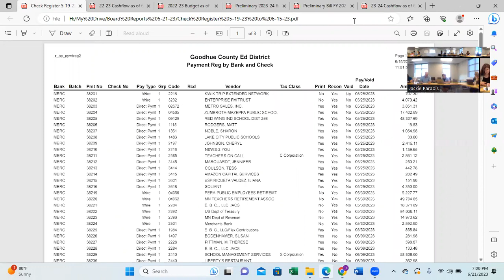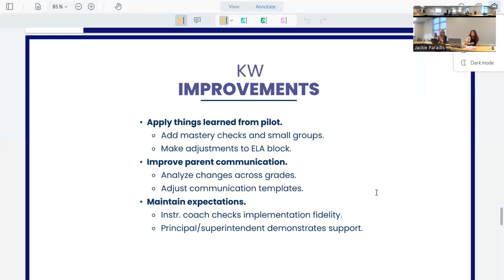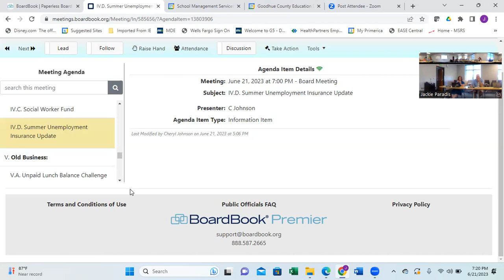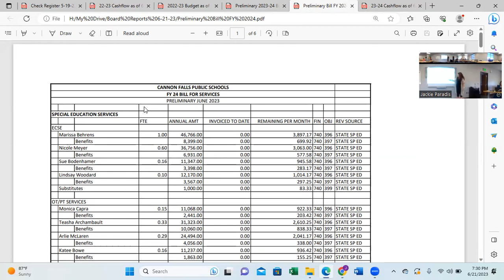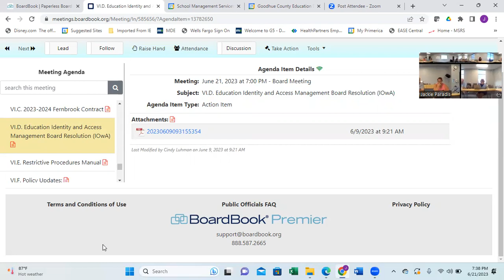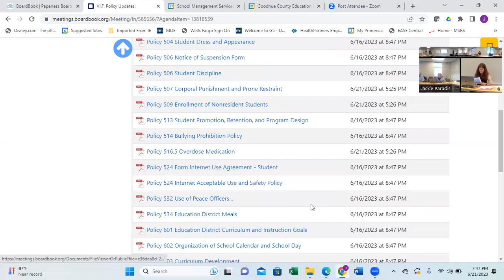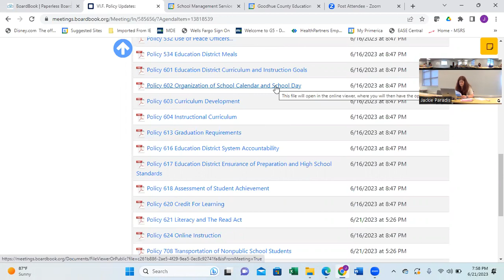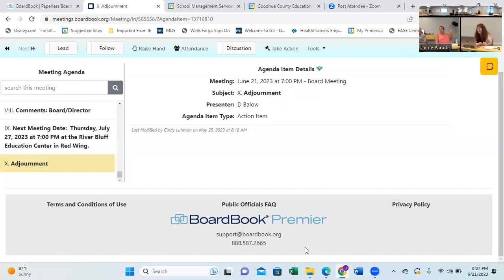Board Meeting 2023/06/21